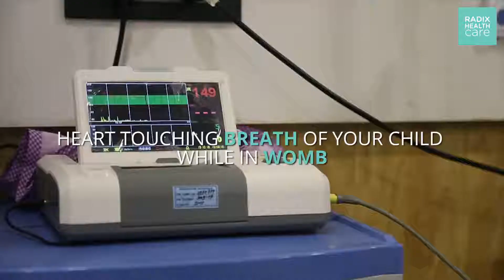Importance of Labour Room .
For the mothers', the labour room is very important because she gives birth and stays with the baby until she is ready to go home. Radix Healthcare offers well-equipped rooms to handle obstetric and neonatal emergencies. Let us have a look at it.